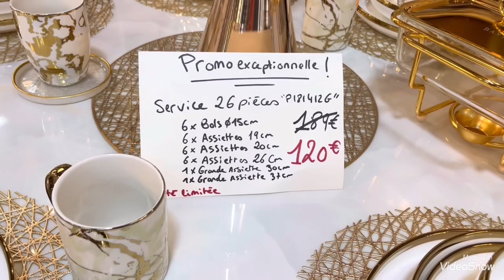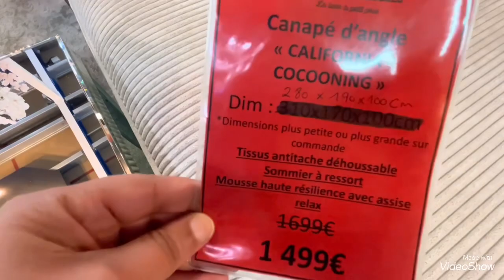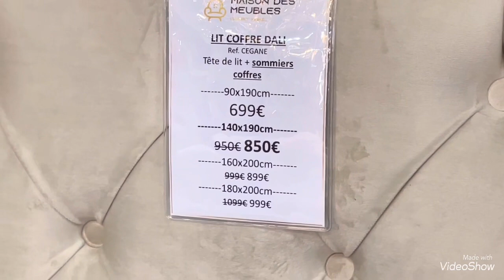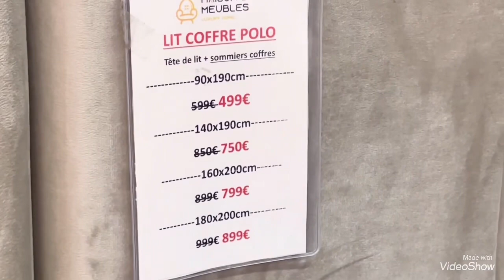Maison des meubles : Nouveautés juin 2022